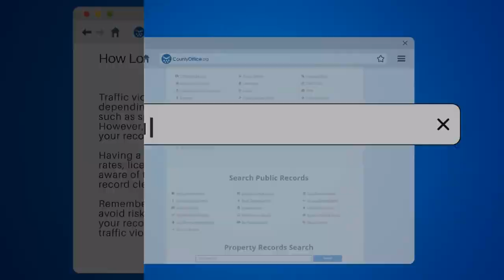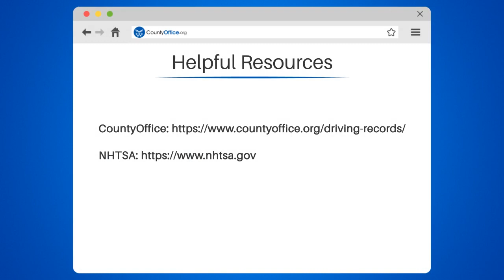How Long Do Traffic Violations Stay On Your Record? - CountyOffice.org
How Long Do Traffic Violations Stay on Your Record? Are you aware of how long traffic violations stay on your record? Depending on the state and type of violation, traffic violations can stay on your record for up to 3-10 years. This can lead to higher insurance rates, license suspension, and even job loss. It's important to take steps to keep your record clean, such as attending traffic school or hiring a lawyer.

In this video, we'll discuss how long traffic violations stay on your record and offer tips on how to keep your record clean. We'll also provide helpful resources, such as CountyOffice.org, and NHTSA, to help you navigate the laws in your state.

Remember, prevention is key. Always follow traffic laws and avoid risky behavior on the road. By doing so, you can keep your record clean and avoid the negative consequences of traffic violations.